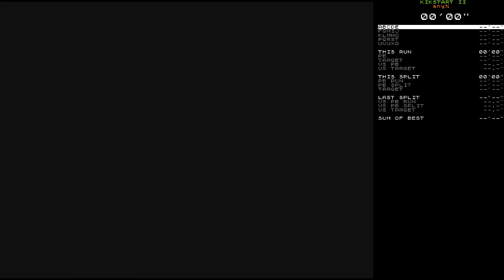Kikstart II speedrun - All Levels in 19'02.10"